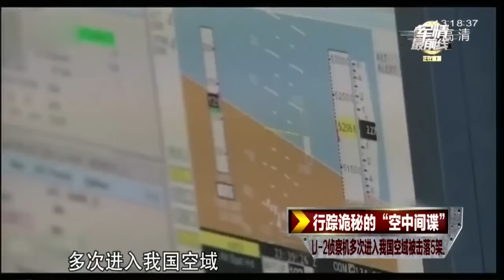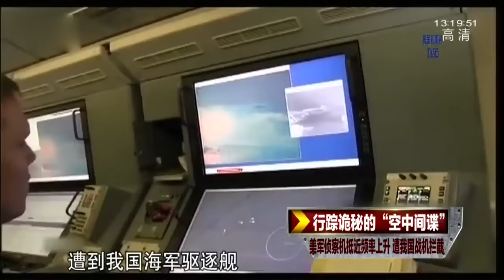行踪诡秘的”空中间谍“